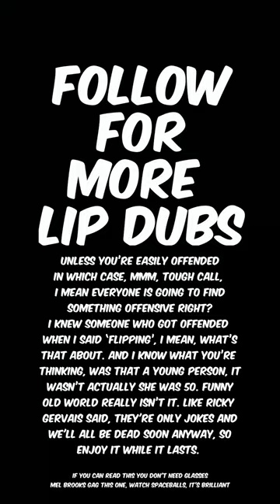Harry and Meghan 'Rabbit' 5 of 8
This is a comedy sketch on Harry and Meghan singing Rabbit by Chas and Dave.

Here's what AI had to say about Harry and Meghan.

Prince Harry, born on September 15, 1984, is the younger son of Prince Charles, the Prince of Wales, and the late Princess Diana. He is the grandson of Queen Elizabeth II and the brother of Prince William, the Duke of Cambridge. Harry was educated at Eton College and went on to serve in the British Army for ten years, rising to the rank of captain. During his military career, he completed two tours of duty in Afghanistan.

Meghan Markle, born on August 4, 1981, is an American actress who became well known for her role in the TV show Suits. Prior to her acting career, she worked as a freelance calligrapher and also held a brief internship at the US Embassy in Buenos Aires. Meghan graduated from Northwestern University in 2003, where she studied theatre and international relations.

Harry and Meghan first met on a blind date in July 2016, set up by a mutual friend. They became engaged in November 2017 and were married in a ceremony at St George's Chapel in Windsor Castle on May 19, 2018. Following their wedding, they were given the titles of Duke and Duchess of Sussex by Queen Elizabeth II.

In January 2020, Harry and Meghan announced that they intended to step back from their roles as senior members of the royal family and work towards financial independence. They moved to North America with their son, Archie, and launched their charitable organization, the Archewell Foundation, the following year. Their decision to leave royal duties caused a significant amount of media attention and speculation, and their relationship with the royal family remains a topic of public interest.